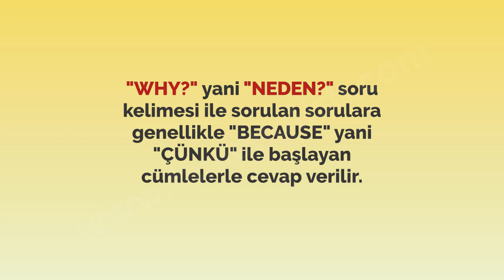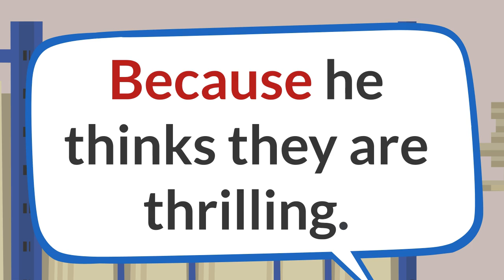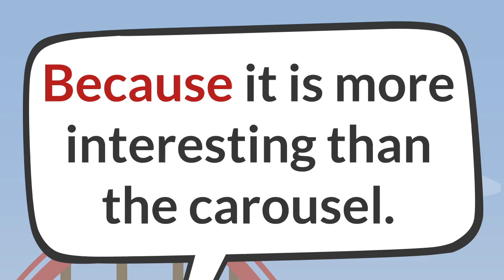6th Grade Unit 5 Why? Because (Neden? - Çünkü)